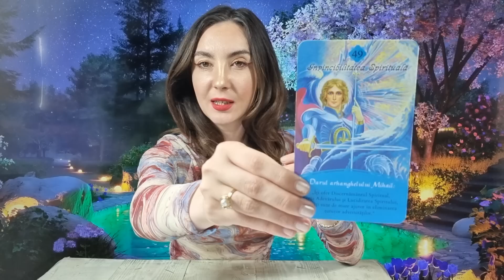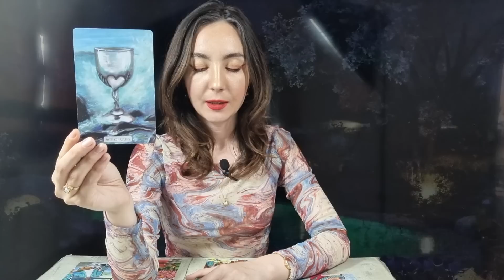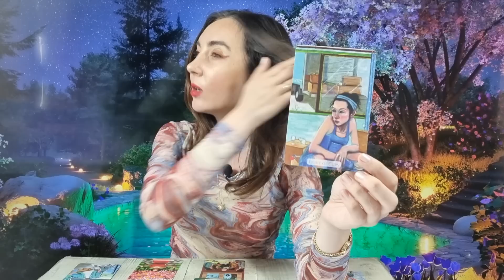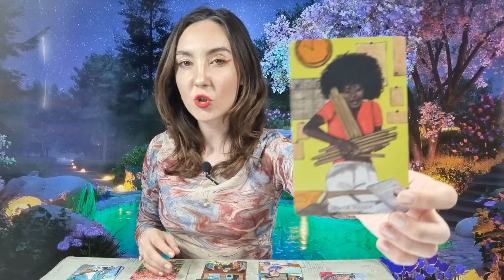𝗥𝗔𝗖 𝗜𝗨𝗟𝗜𝗘 𝟮𝟬𝟮𝟯 ♋️ 𝗖𝗜𝗡𝗘𝗩𝗔 𝗜𝗔 𝗢 𝗗𝗘𝗖𝗜𝗭𝗜𝗘! 𝗔𝗟𝗨𝗡𝗚𝗜 𝗥𝗔𝗨𝗟 𝗗𝗜𝗡 𝗩𝗜𝗔𝗧𝗔 𝗧𝗔!